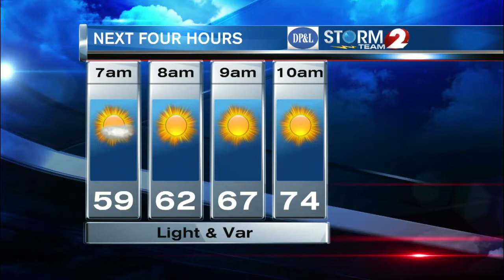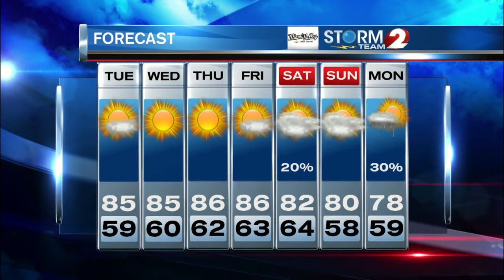AM Forecast 9-20-16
Warm and sunny again today...